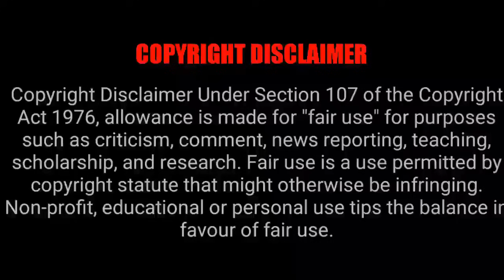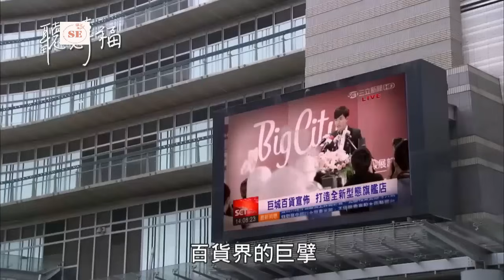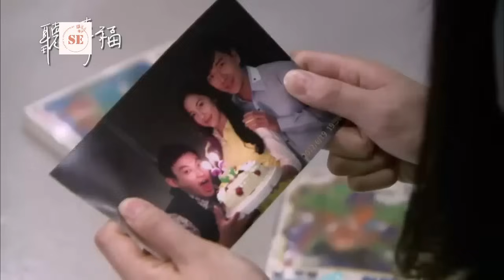MY BLIND MASTER |Rich Blind CEO Appoints Rowdy Heroine as His Caretaker💓💓|PART 10|தமிழ் விளக்கம்